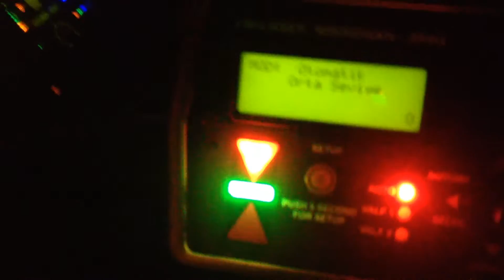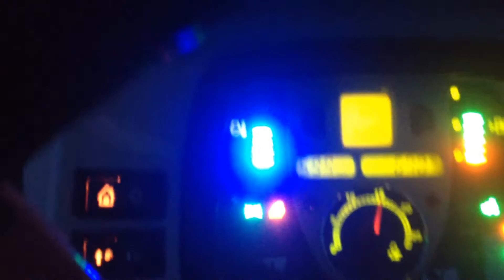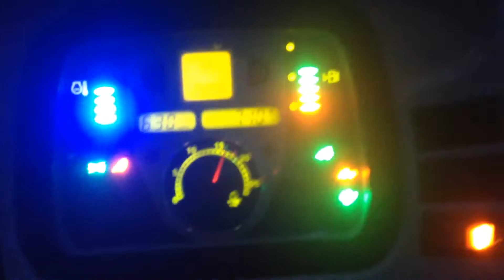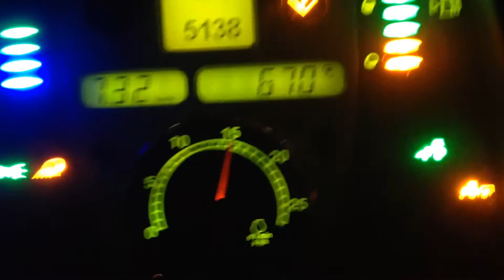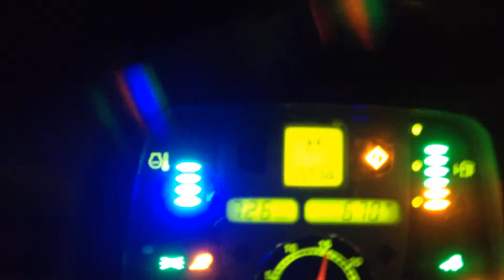New Holland T4050 / 2016 Sezonu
Lazerli Tesviye İlgi 3,5 Metre / Edirne